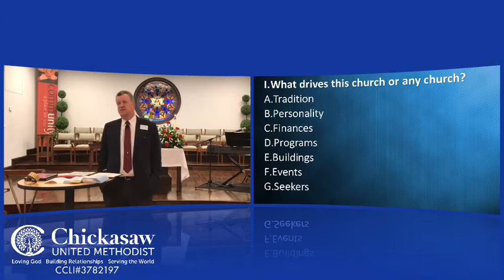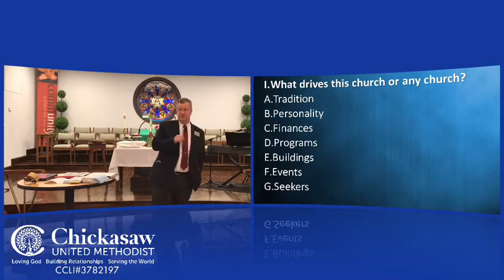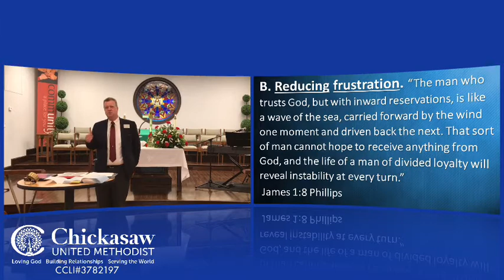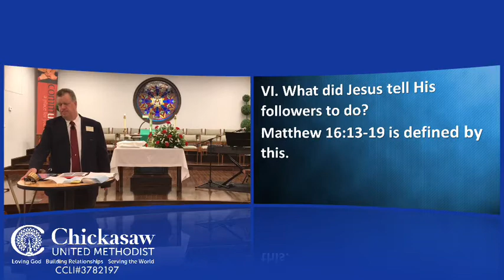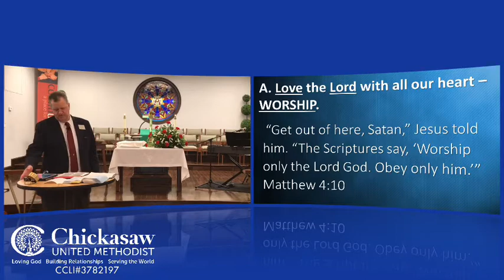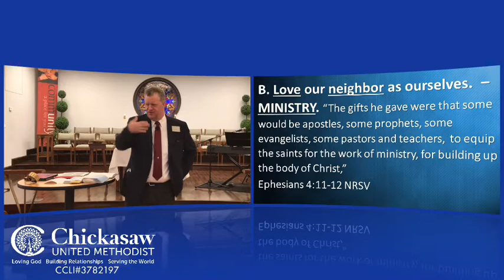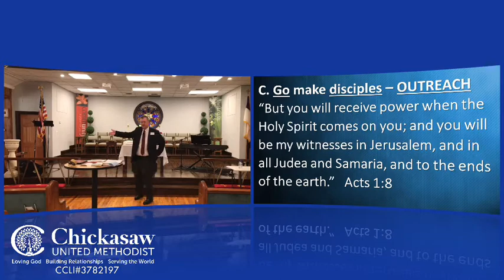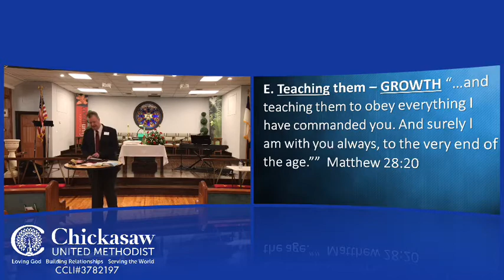Jesus Established His Church, But What Did He Want Us To Do?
Chickasaw Untied Methodist Church
August, 15, 2021
Rev. Dave Rhodes, Senior Pastor
CCLI#3782197